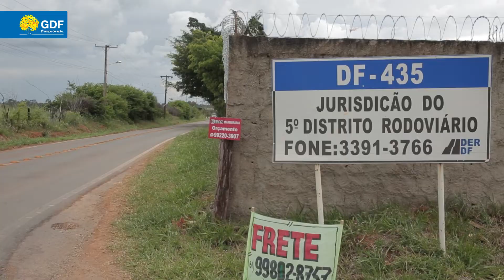Rodoviária de Brazlândia vai ficar novinha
GDF investe R$ 1,5 milhão para reformar o terminal que atende diariamente cerca de 3 mil usuários do transporte coletivo